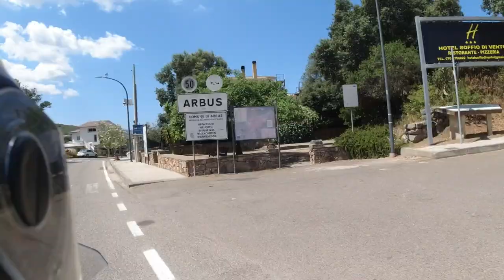SARDEGNA IN MOTO! PT .3